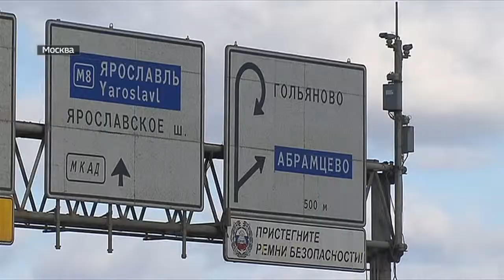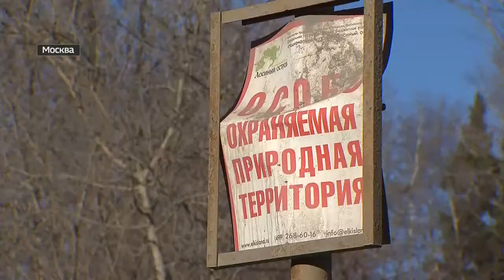Почему матери мальчика, найденного в Лосином острове, не смогли избрать меру пресечения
В Преображенский суд Москвы доставили мать шестилетнего мальчика, который всю ночь бродил по лесу с мешком на голове и связанными руками. Следователи не поверили оправданиям Надежды Куликовой.